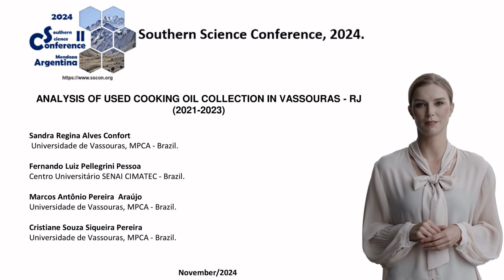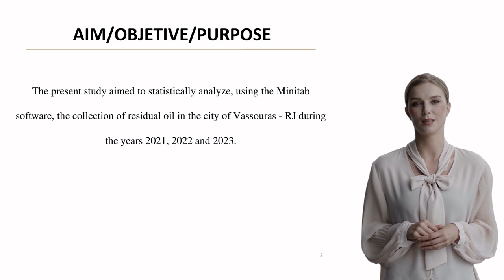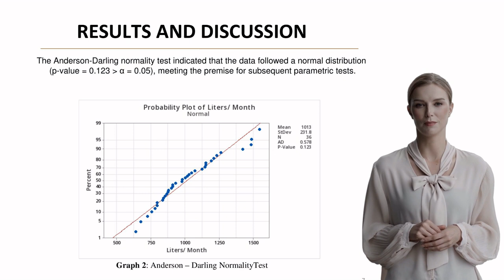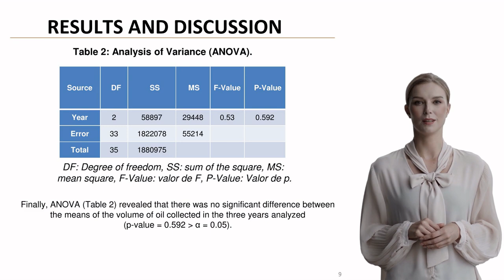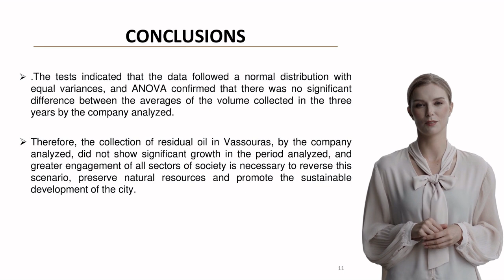ANALYSIS OF USED COOKING OIL COLLECTION IN VASSOURAS - RJ (2021-2023)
Background: Used cooking oil disposal represents a significant environmental challenge with potential impacts on water resources and urban sanitation systems. However, this waste material presents opportunities for reuse in various industrial applications, including biodiesel and detergent production. The proper management of used cooking oil aligns with the Sustainable Development Goals (SDGs) of the 2030 Agenda, promoting both environmental preservation and sustainable resource utilization.

Aims: To conduct a statistical analysis of used cooking oil collection data in Vassouras, Rio de Janeiro, Brazil, during the period 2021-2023, evaluating collection patterns and program effectiveness using Minitab software.

Methods: The study employed descriptive statistical analysis using Minitab software to analyze three years of collection data. Statistical tests included the Anderson-Darling normality test, Levene's test for equality of variances, and Analysis of Variance (ANOVA), all conducted with a significance level of 5% (α = 0.05).

Results: The analysis revealed a total collection of 36,467 liters over the three-year period, with annual averages of 11,803L (2021), 11,822L (2022), and 12,842L (2023). The Anderson-Darling test confirmed normal distribution (p-value = 0.123), while Levene's test showed homoscedasticity among groups (p-value = 0.425). ANOVA results indicated no significant difference between mean collection volumes across the years (p-value = 0.592).

Discussion: The average monthly collection of 1,012.97 liters represents approximately 34 mL per inhabitant, based on Vassouras' population of 34,000. This relatively low per capita collection rate suggests significant potential for program expansion through increased collection points, environmental agent training, and enhanced reverse logistics initiatives.

Conclusion: While the collection program demonstrated operational stability over the study period, the lack of significant growth indicates the need for broader community engagement and systematic improvements. Enhanced participation from all sectors of society is crucial for increasing collection volumes and promoting sustainable urban development.